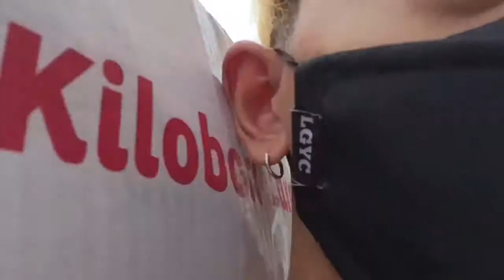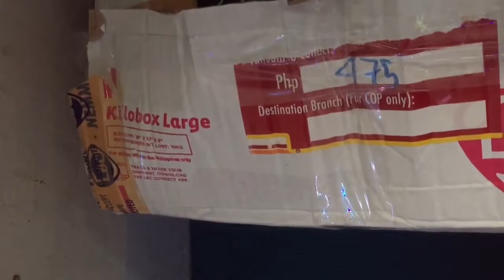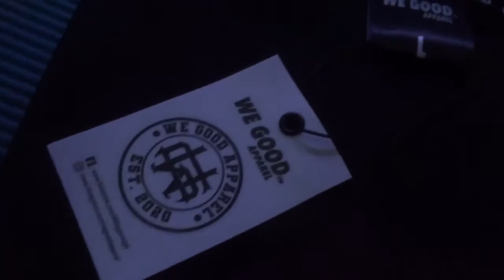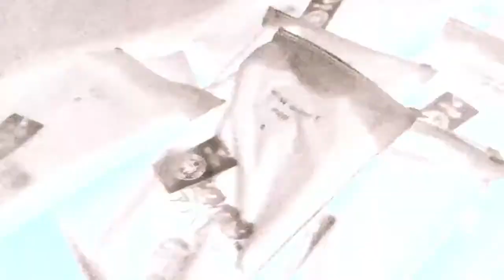We Good Apparel Second Release